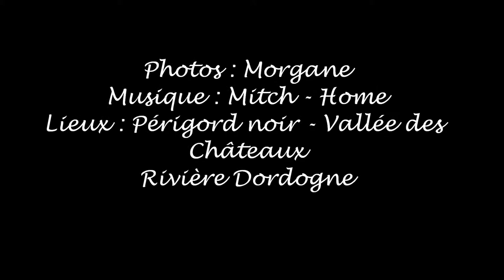Périgord noir - Dordogne - Vallée des Châteaux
Diaporama de photos et vidéos de la Vallée des Châteaux à proximité de Castelnaud la Chapelle